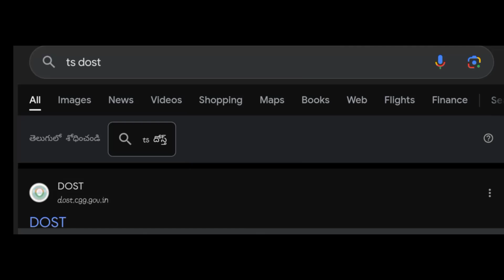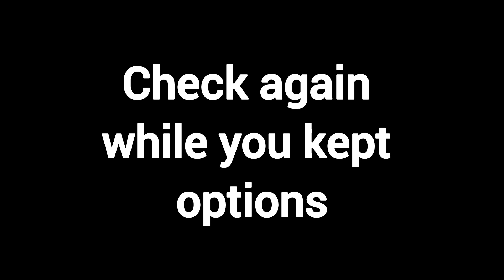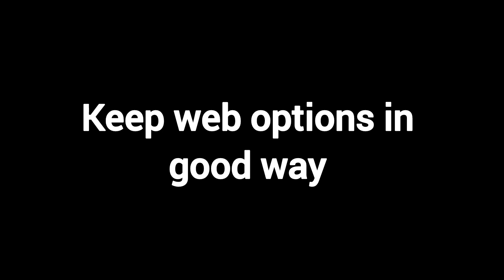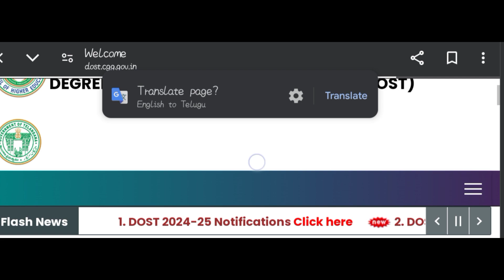Special phase|Who are eligible for special phase